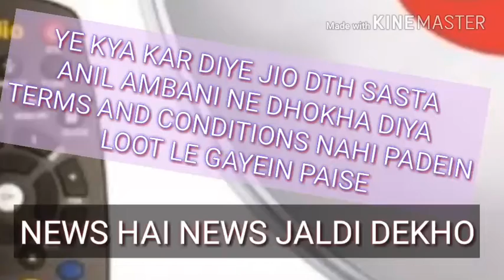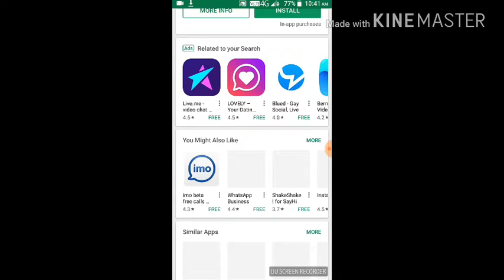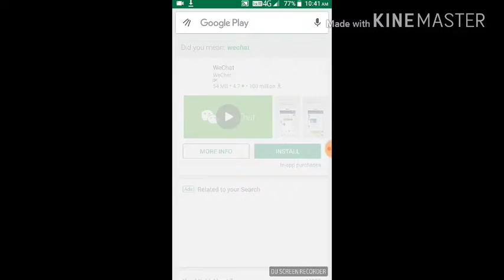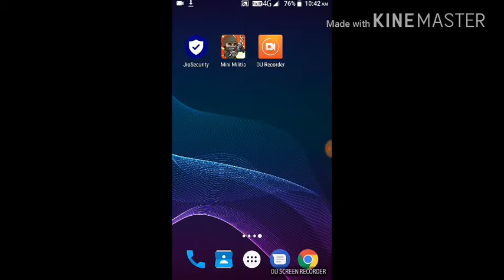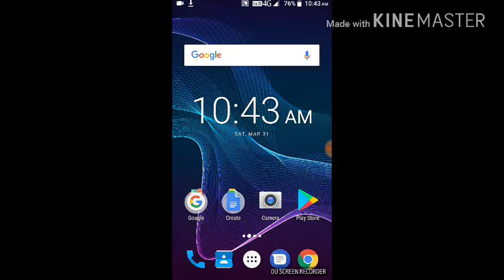news- reliance terms no refund ,prime, Deadpool ,devolper option , Oreo update, mcoc account unbann